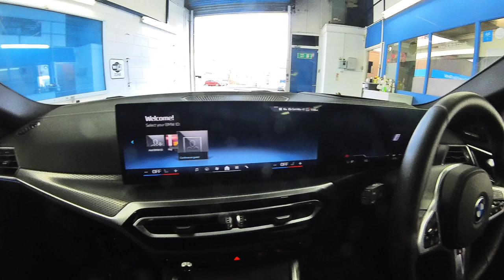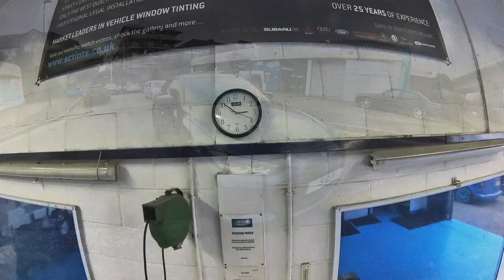BMW i4 TINTED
BMW i4 window tinted in Medium Factory tints.

Picked up and dropped back to Partridge BMW by SOUTH COAST TINTS

Looking really good with the tints.